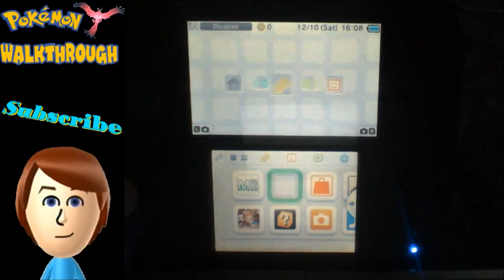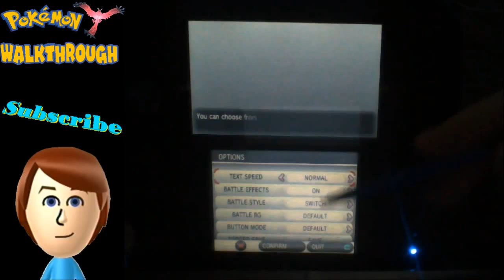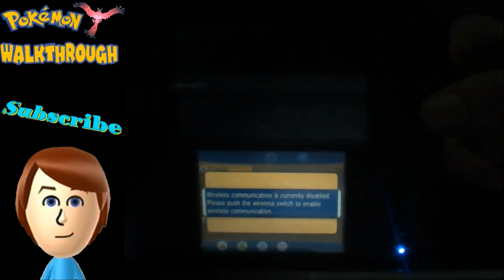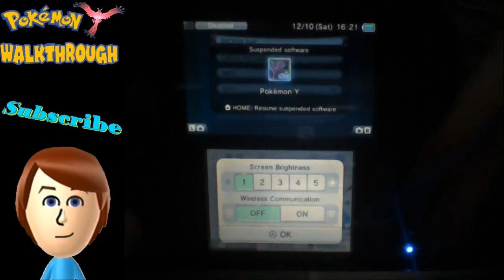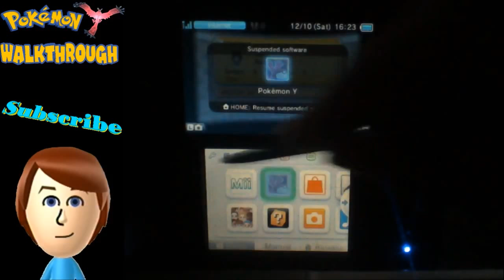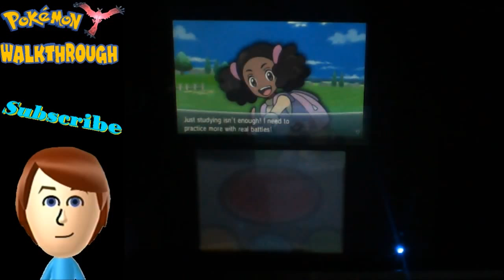Pokemon Y Gameplay Walkthrough Part 1 - First Look into Kalos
Here is the first part of pokemon Y. I chose froakie as a lot voted for this starter.
InuYashaLove89 won the Shiny Giratina, Congratulations!

KingsizeMK

KingsizeMK